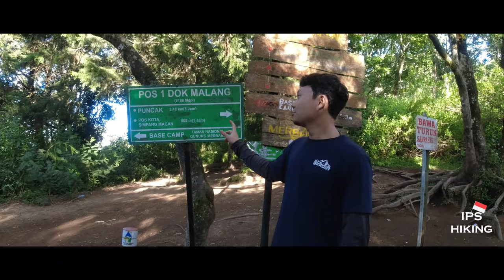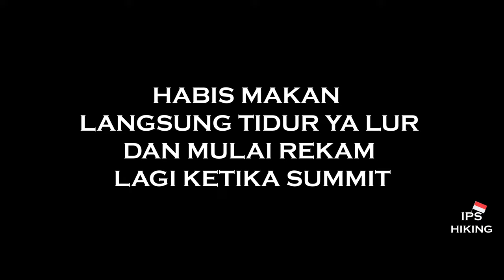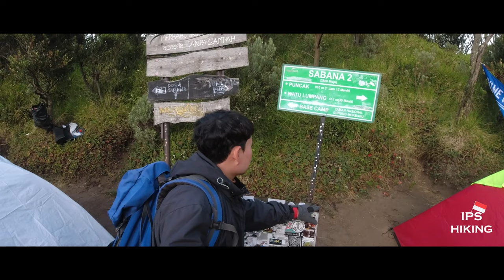KATANYA INI JALUR TERCANTIK GUNUNG MERBABU " MERBABU VIA SELO "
So lur di video kali ini saya kembali naik gunung yaitu ke gunung merbabu via jalur favorit yaitu jalur selo yang banyak orang bilang jalur paling cantik, benarkah jalur selo ini jalur paling bagus ?? yuk kita butkikan. wkwk

bagi temen temen yang mau bertema dengan saya di IG

Watch:

 • Besomorph x EMM -...